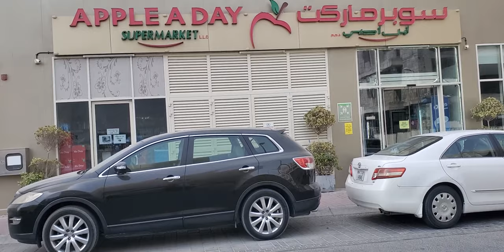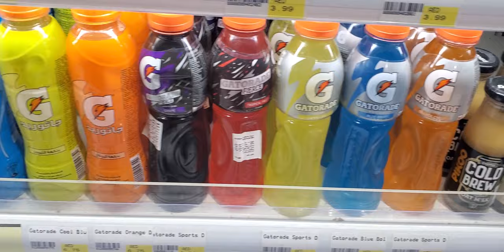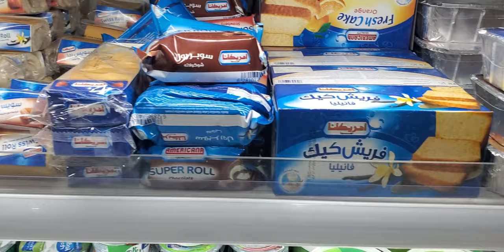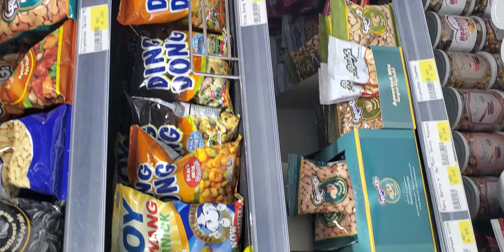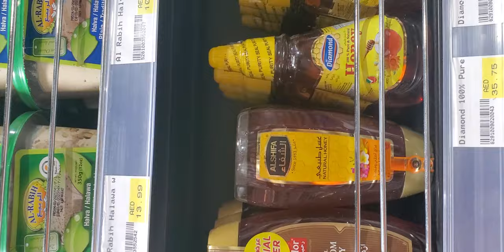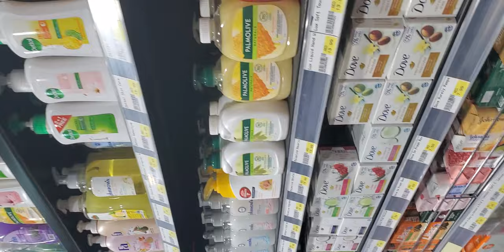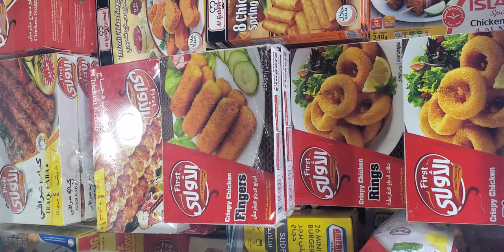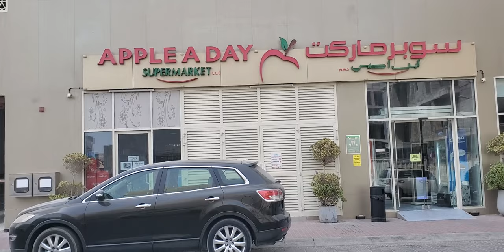JVC ||Apple a day|| Supper Market 👍😇🤓